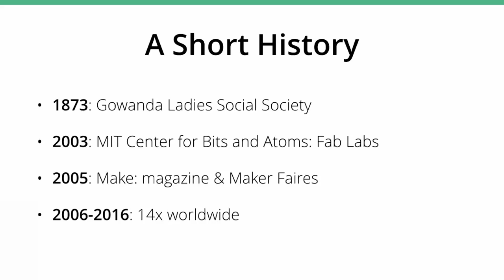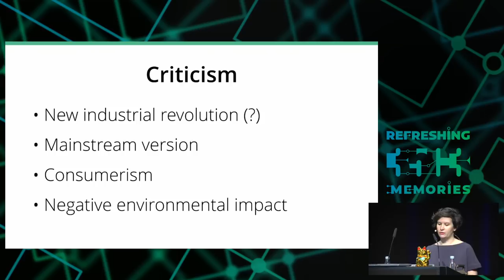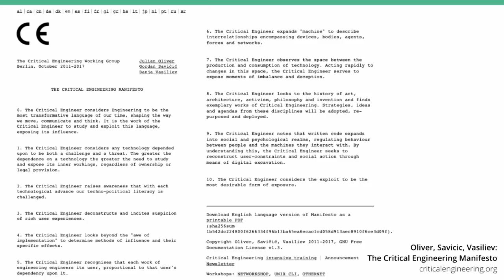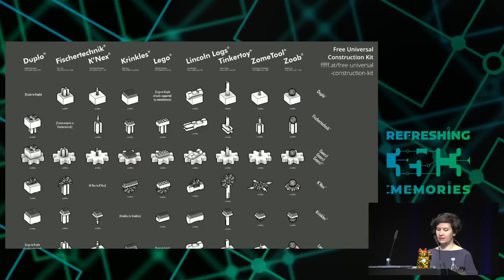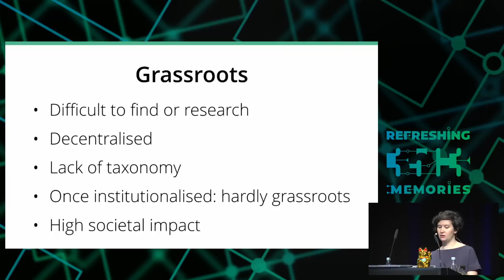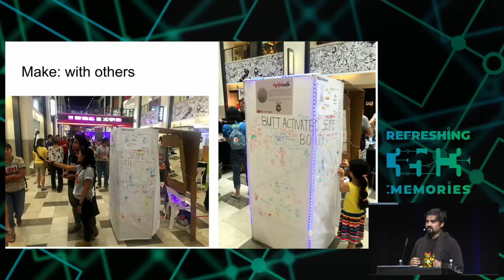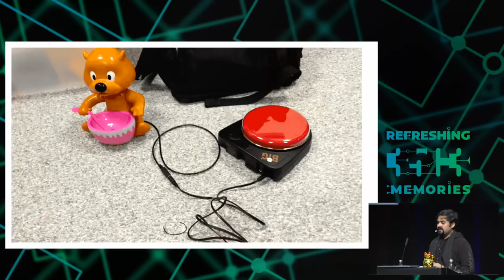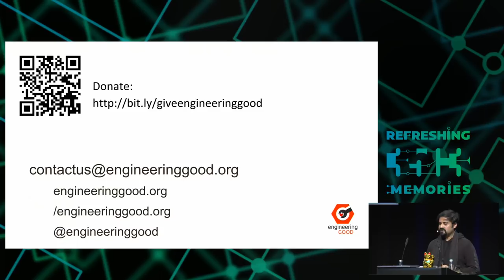35C3 - The Critical Making Movement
How using critical thinking in technological practice can make a difference

Critical Thinking + Making = Critical Making. Around the world, academics and grassroots communities alike are engaging in critical making. With roots in critical design and critical engineering, etc., the point is to re-politicise making, help people understand that it needs to be more than printing cheap plastic knickknacks and can be used for activism and social innovation to improve peoples' lives.

Using critical thinking in the DIY culture to look beyond the idealised picture of the maker and "reintroduce a sense of criticality back into post-2010 maker culture to un-sanitize, un-smooth and re-politicize it" (Hertz) is a relatively recent notion. More and more academia introduce Critical Making into their curricula, but bottom-up, grassroots movements also use critical making. Not only to raise awareness and hopefully change the status quo but also to see profit-oriented innovation practices vary, to minimise their adverse effects on society and the environment.

This lecture will explore the notion of using more societal reflection in technology (both hardware and software) and its importance for our future. Insights on political-activist examples and case studies from around the world (Indonesia, Brazil, Germany) will be presented, with a focus on practice, practitioner and motivation. The aim is to explore making movement as a broader, global yet hyper-locally relevant phenomenon.

Regina M. Sipos Saad Chinoy Ricardo Ruiz